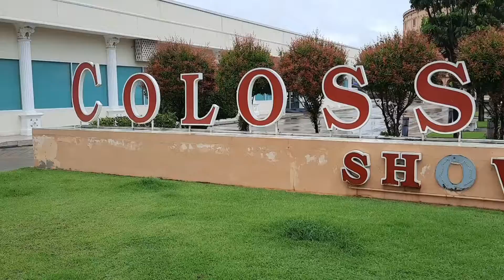Rattanakorn Teprasit Market Guide: Affordable Seafood and Fruit Shopping in Pattaya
Welcome to Rattankorn Market, one of the best markets in Pattaya where you can find affordable prices for fresh seafood and fruits. In this video, we will show you the Rattankorn Market itself.

You will learn about the wide range of fresh seafood on the market, ranging from oysters and shrimp to fish and shellfish. We'll show you the best places to buy fresh fruits like juicy mangoes, ripe pineapples and sweet guavas. You will also learn about trading techniques and skills that will help you get the best prices and quality products.

Get ready to go shopping and discover delicious and affordable seafood and fruits at Rattanakorn Market Pattaya.